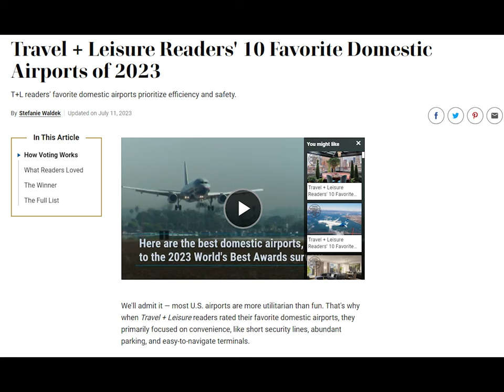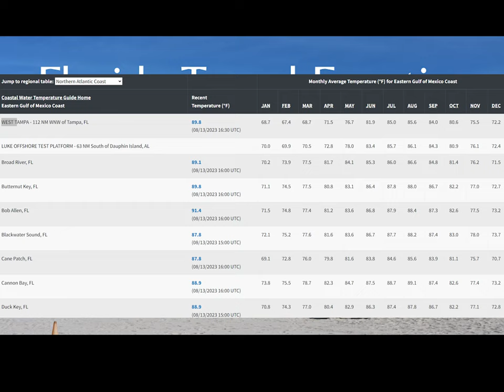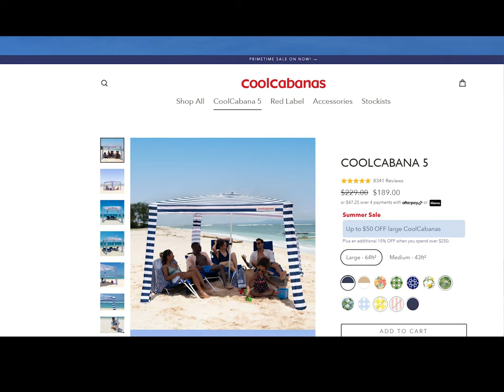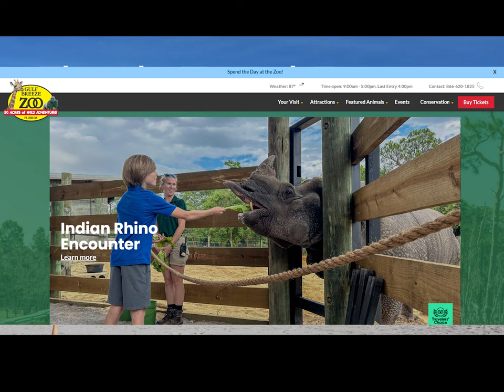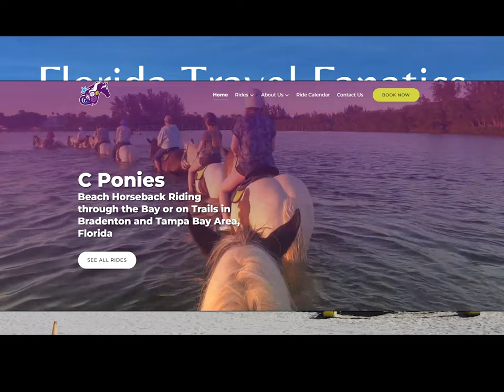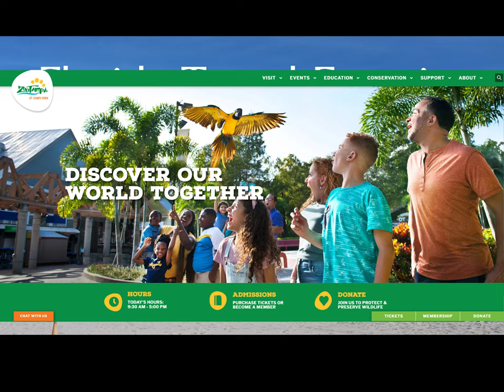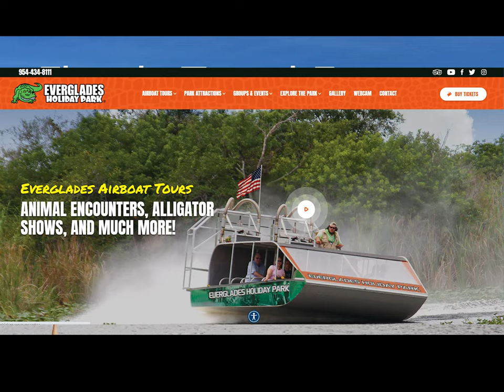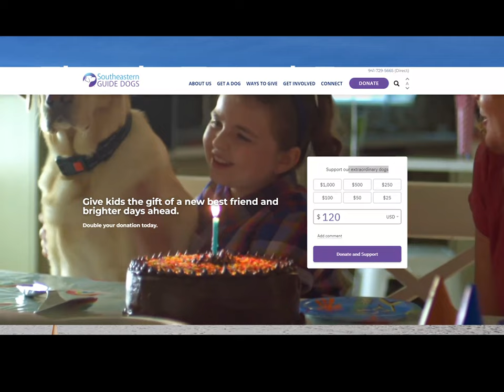Podcast Episode 28: How to enjoy Florida's wildlife : Zoos, Aquariums and Natural Habitats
Florida has dozens of wildlife attractions:   Zoos, aquariums, habitats, animal rescue facilities, and real animals in the wild.   In this episode, we'll talk all about the wonderful critters you can see in Florida.     From gators to guide dogs to capybaras to manatees and sea turtles, there's something for everyone.